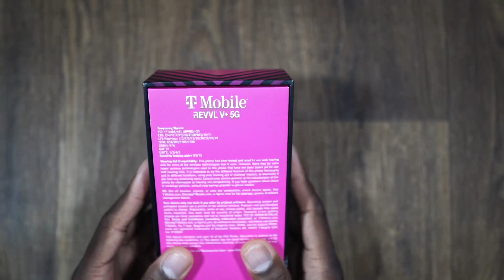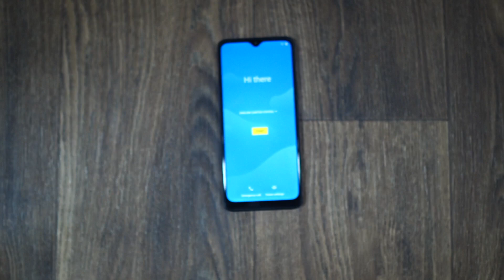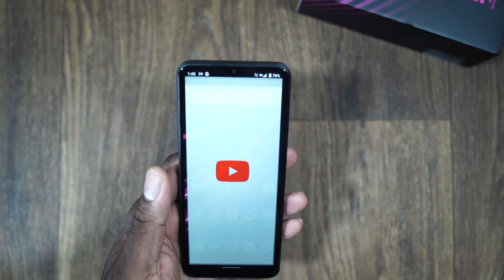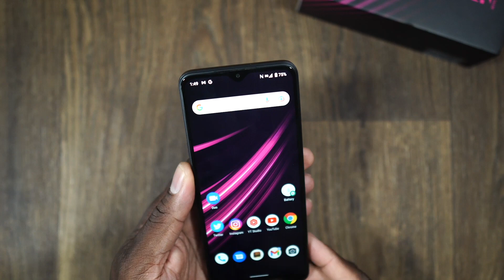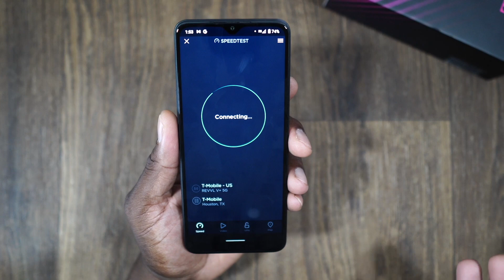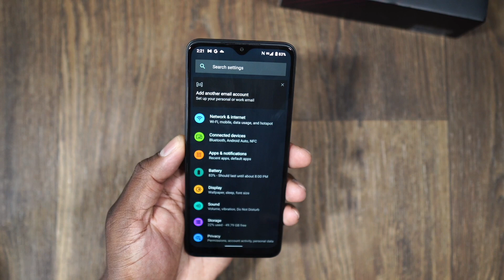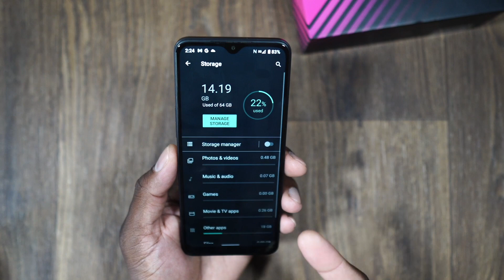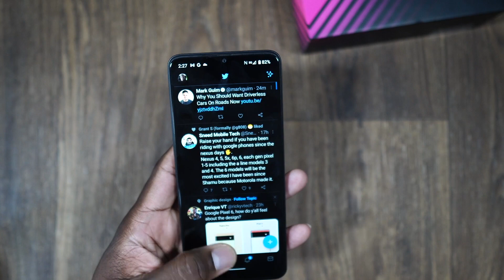T-MOBILE REVVL V+ 5G UNBOXING AND DETAILED LOOK!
Sony ZV-1

Canon SL3

Canon 24mm

Yeti X Microphone

Sudutack Microphone

Samson Mic Boom Arm

Overhead Camera Rig

Magic Arm

Bose 500 Smart Speaker